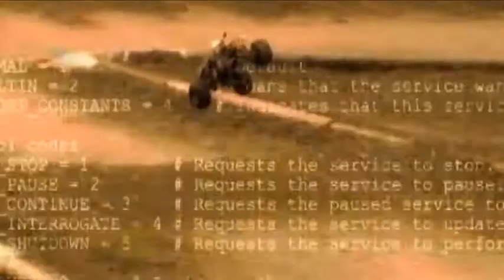George Husser MBX6 - Nitromania 2010